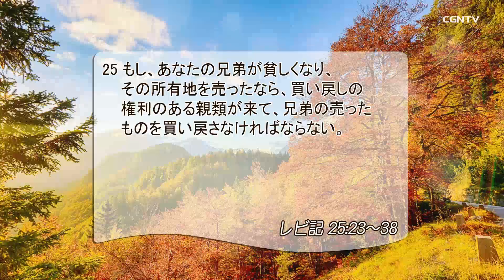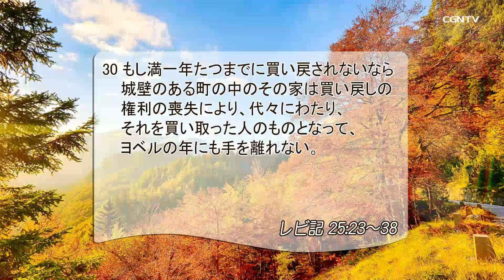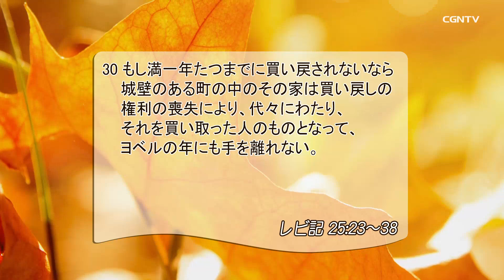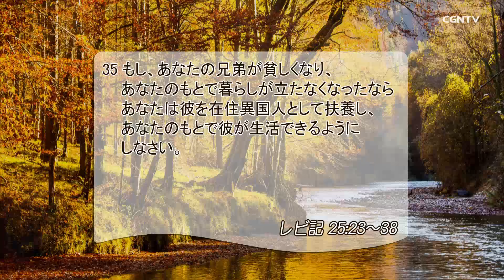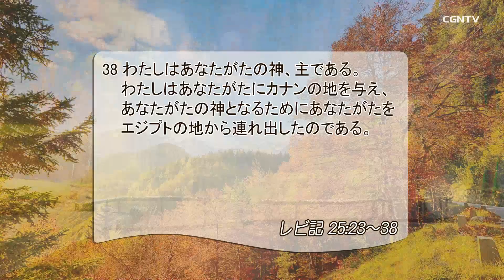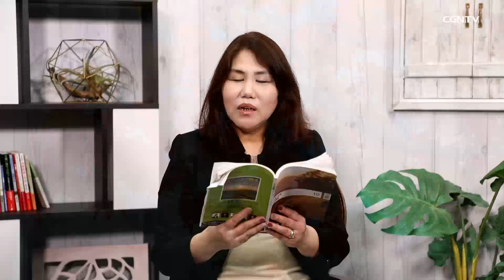[リビングライフ] 10.23.2019 経済的弱者の荷をともに負う共同体(レビ記25:23-38)